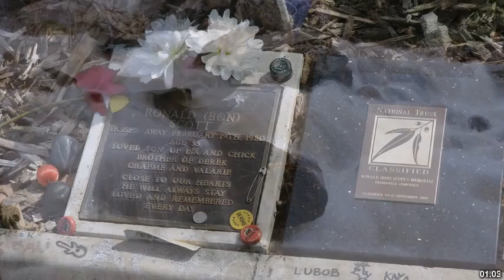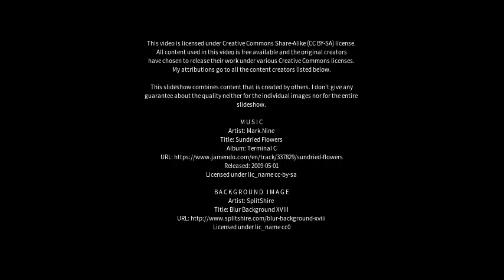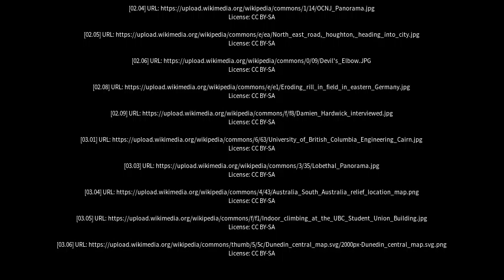Best places to visit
Best places to visit - Carey Gully (Australia) Best places to visit - Slideshows from all over the world - City trips, nature pictures, etc.